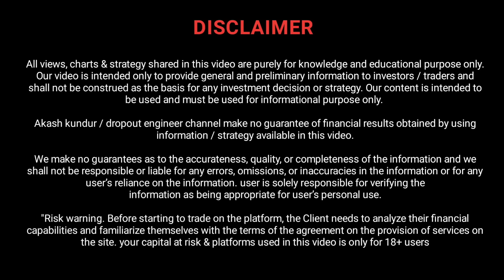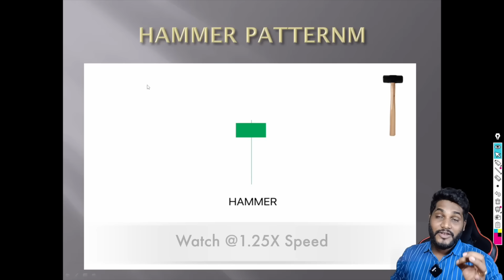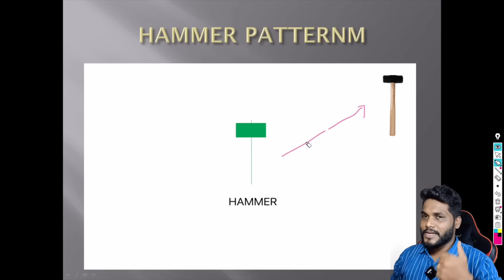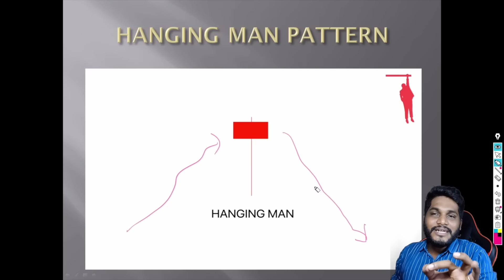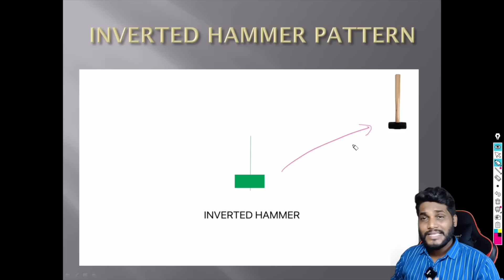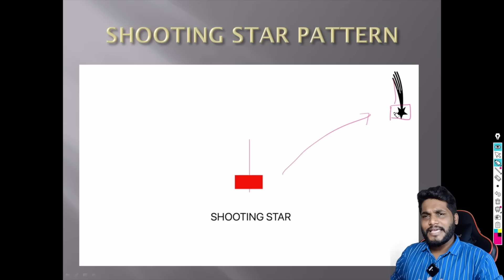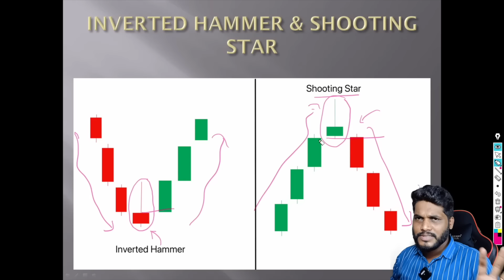Let's Trade & Learn Hammer Vs Hanging Man | Inverted Vs Shooting Star In Simple Words 💸🔥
Candlestick From Scratch Part 2 🙌

Thankyou 😊